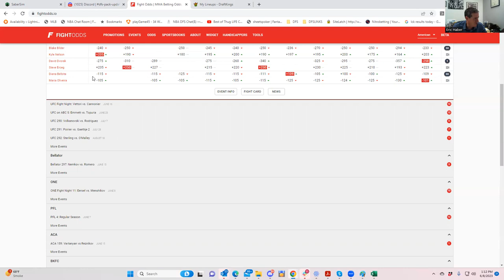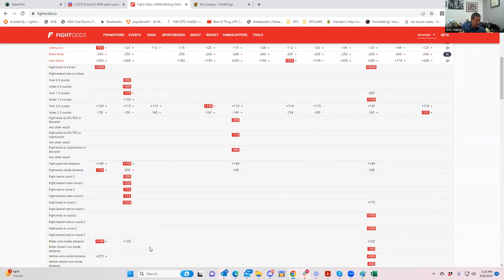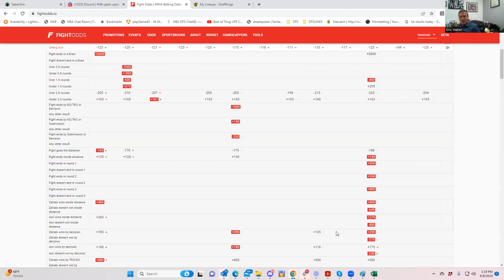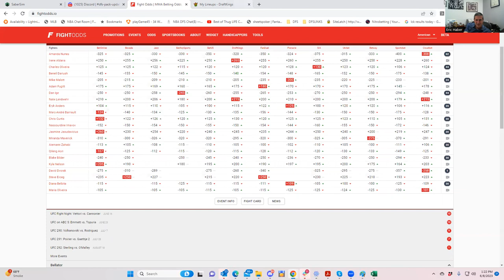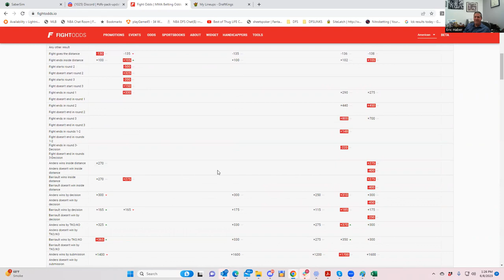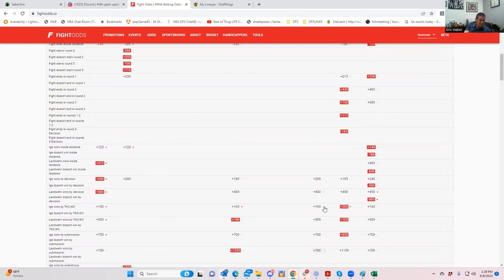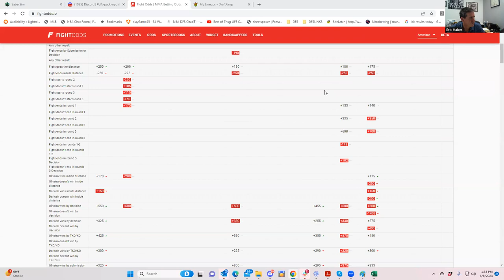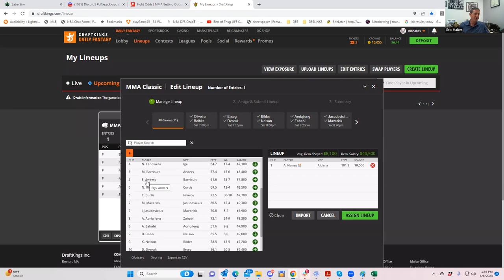MMA DFS SLATE BREAKDOWN FOR JUNE 10, 2023